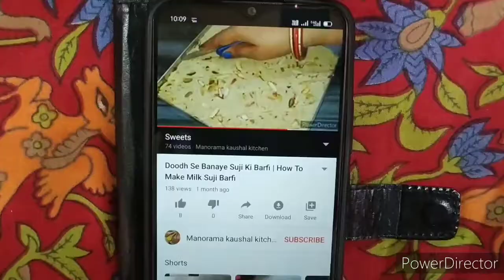आलू गोभी की रसेदार सब्जी | Aloo Gobhi Ki Rasedaar Sabji Banaye Pressure Cooker Mein